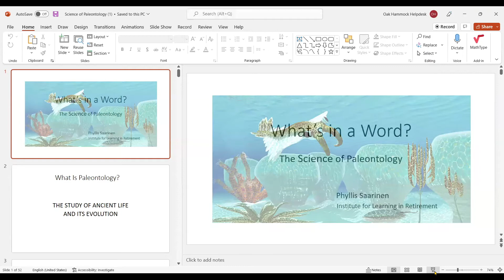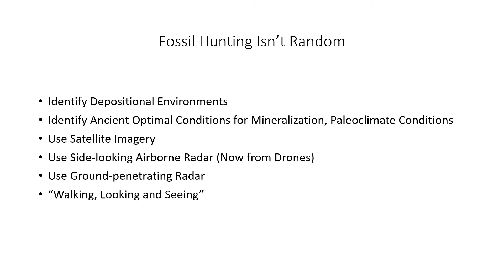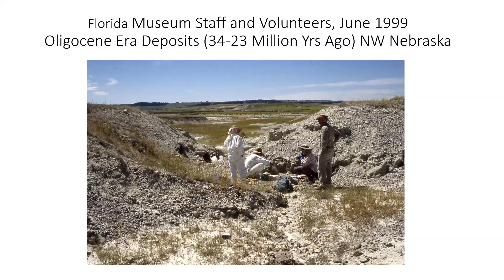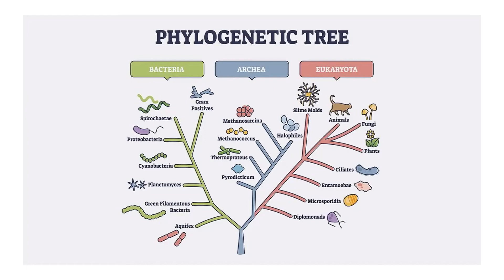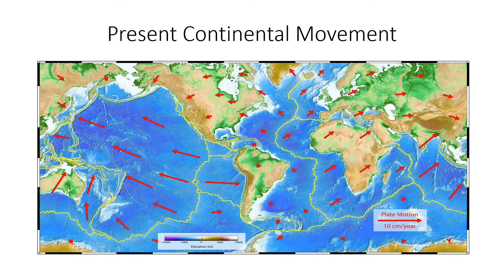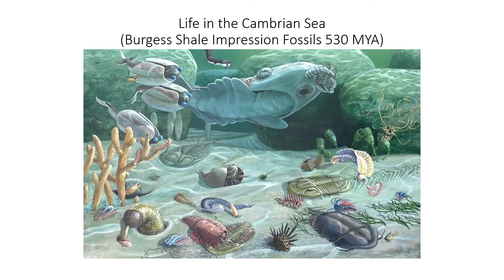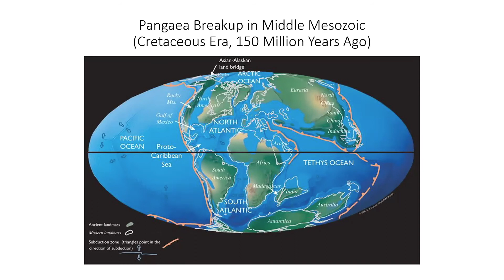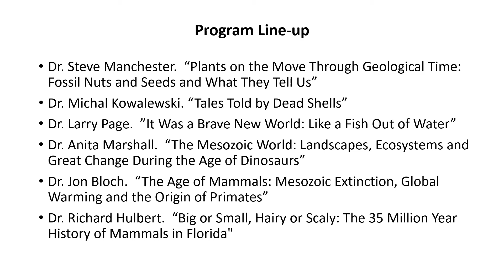Paleontology October 4, 2022 Phyllis Saarinen, M.S